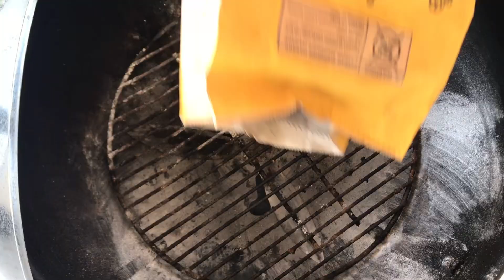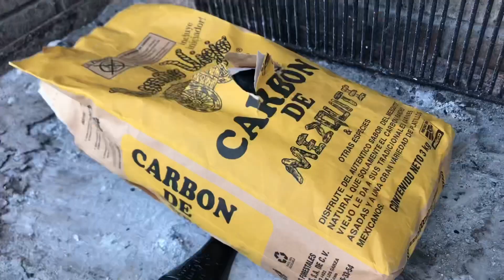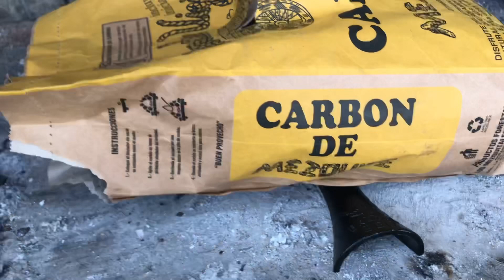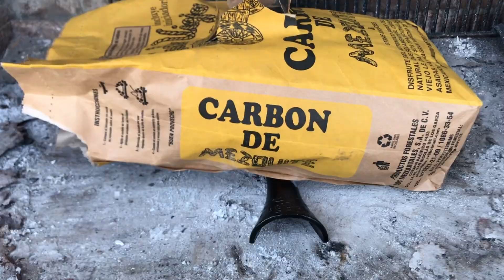Como prender carbon facil con FIREGUARD? NO es la famosa CHIMENEA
Fireguard? se dice ser el  mejor dispositivo para prender carbon facil para asar carne asada? dicen que no necesitas tecnicas dificiles ni productos quimicos , si tu estas buscando como encender tu asador estas en el video correcto.🔥🔥🔥

Porque la vida al carbon es mejor...solo en ENMASCARBON!